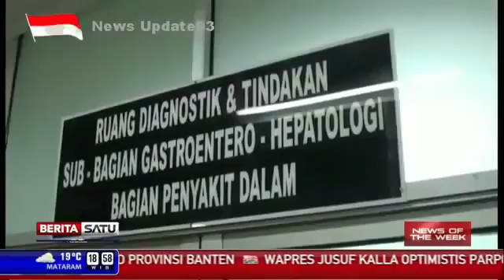Berita 10 Agustus 2015 VIDEO Jokowi Disarankan Keluarkan Perppu Perpanjangan Incumbent